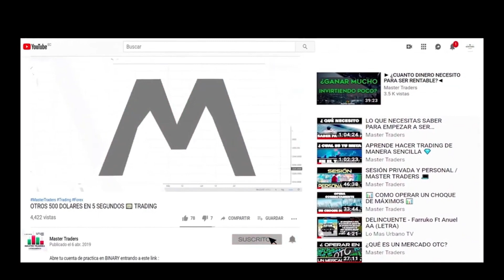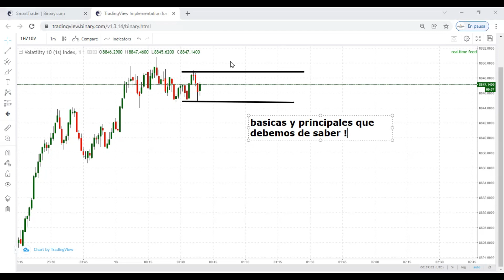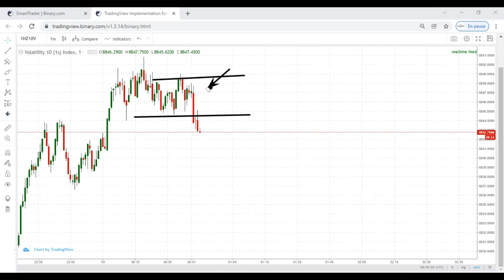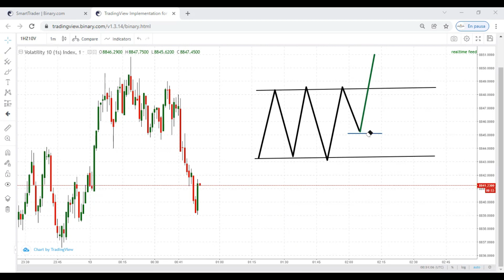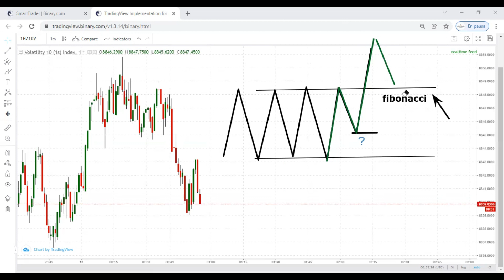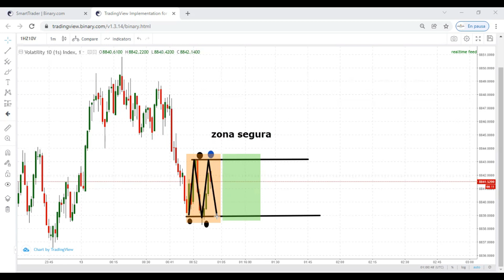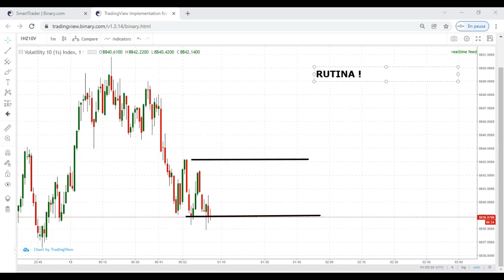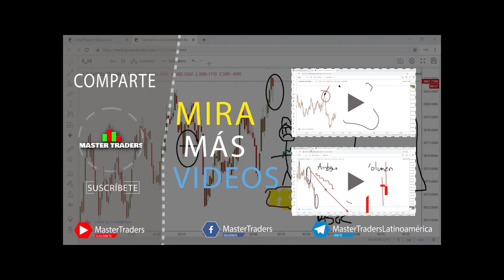COMO OPERAR ROMPIMIENTOS | ESTRATEGIA para BINARIAS y FOREX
Aprende a operar Rompimientos

Bono $30 USD sin depósito Traders nuevos ( Abre tu cuenta en broker XM en este enlace )

Para abrir cuenta bajo nuestra afiliación y pertenecer a nuestros proyectos es necesario abrir cuenta adicional
- Dar clic en el link

Si vives en ESTADOS UNIDOS o EUROPA y buscas el mejor broker para operar OPCIONES BINARIAS puedes hacerlo únicamente en

OLYMP TRADE (Gran plataforma MOVIL y de los mejores BROKERS )
IQ OPTION (Broker con la mejor plataforma y más popular)

CONTACTO
Telegram y Grupo GRATUITO
T.me/MASTER_KERGARZA
T.me/MasterTradersLatinoamerica

UNETE A MI ACADEMIA | MÁSTER TRADERS | 150 USD  por 2 MESES
Recibe mi mentora personalizada de 4 a 5 sesiones en vivo semanales en grupo y una educación completa
➖ Desde mis métodos personales [ Velas de Rechazo ] técnicas , estrategias avanzadas , acción del precio , y hasta el más mínimo detalle en psicología del trading.

Grupo GRATUITO de Telegram
T.me/MasterTradersLatinoamerica
OFICIAL MÁSTER TRADERS

NUEVOS VIDEOS | Grandes GANANCIAS

Este video NO es un consejo de inversión, tu capital puede estar en riesgo, los mercados financieros ofrecen potenciales ganancias pero también potenciales perdidas, toma decisiones bajo tu propia responsabilidad, Master Traders es un canal de carácter educativo e informativo.